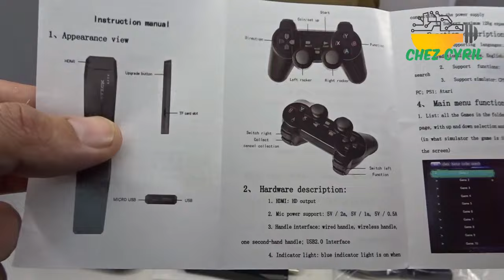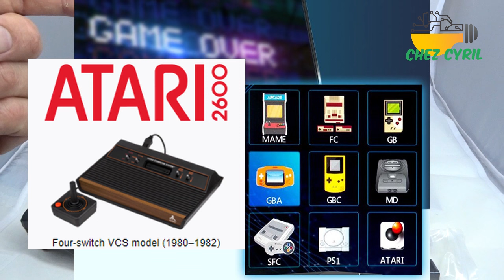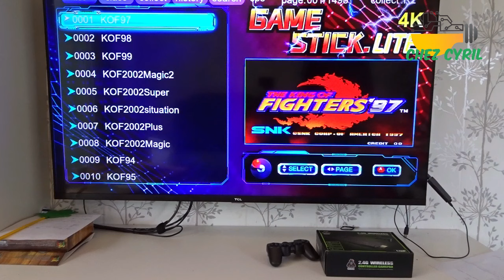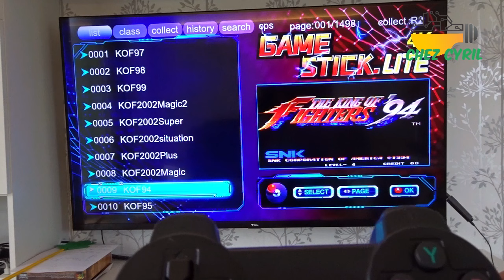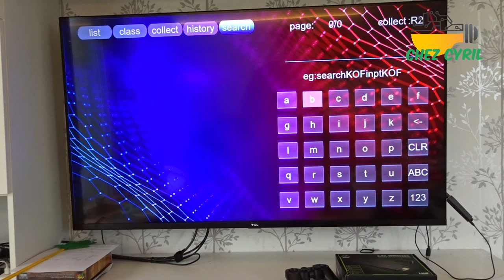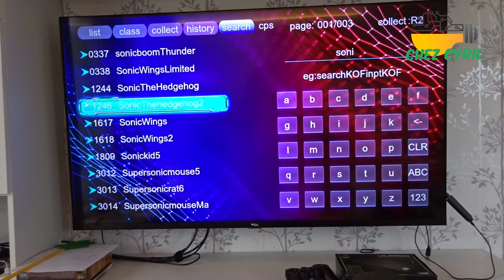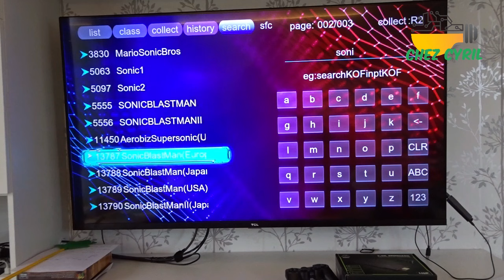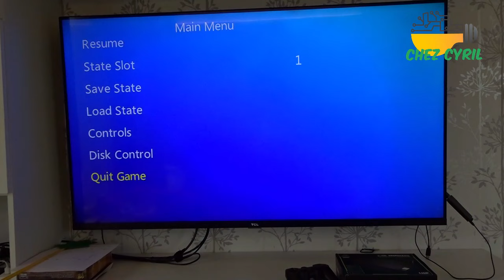Une console de jeu retro miniature HDMI avec 2 manettes et plein de machines différentes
Après avoir tester une console rétro portable, j'ai voulu voir si c'était mieux en console de salon... et je dirais bof.
Personnellement je ne suis pas fan des jeux vidéos et encore moins des jeux retro donc il m'est difficile de parler de façon précise du contenu.
Comme pour la console portable, cela me semble très bien pour le prix, l'ergonomie n'est VRAIMENT pas extraordinaire (c'est très fouillis !!) mais çà fonctionne, c'est fluide assez souvent et facile d'utilisation.
Il est possible de changer les paramètres dont la langue sur la TV avec le bouton SELECT de la télécommande (j'ai oublié de le dire dans la vidéo).

Voilà un lien parmi d'autre pour trouver cette console :

Pour des question de licence, je ne peux pas parler du contenu.

Clause de non-responsabilité : Cette console miniature M8 n'a pas de licence pour exploiter certains jeux, vous devez vous assurer d'être dans la légalité ou d'effacer ce qui ne convient pas.

Pour des raisons de licences, je ne préfère plus répondre aux questions sur la liste des jeux disponibles….sinon ma vidéo risque d’être supprimée